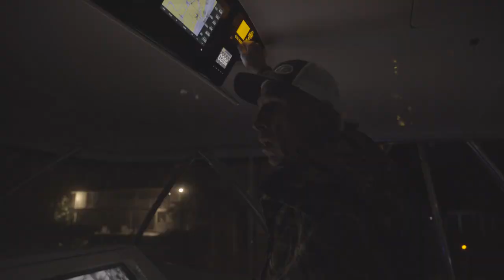Team Polarizer Documentary Teaser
Team Polarizer exhibits some of the most sought after traits in the sport fishing world. Hard work, Dedication, and the constant pursuit of what they call, Fishing with INTENT, are just a few words that can be said to describe them.

George and his team stay on top of their game every year so they can stay on top of the podium and in the winner's circle. Lead by Captain Bill Davis, the Polarizer is mix of friends and family ( even though their friends are practically family) with George's two sons leading the boat, and most fishing tournaments in catch and release.

This short teaser shows how George and his team carry on the dream of not just being on top, but how special that next bite really is.